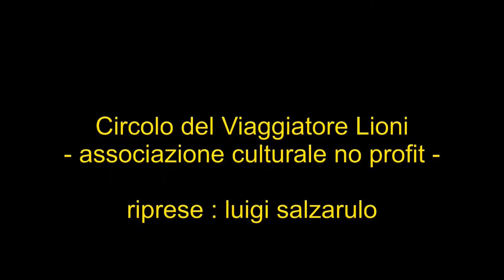VERNAZZA - CINQUE TERRE (La Spezia-Italy) - patrimonio UNESCO - Parco Nazionale delle Cinque Terre -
Vernazza è un comune italiano di circa 850 abitanti della provincia della Spezia in Liguria. Partendo da occidente, è il secondo dei paesi che costituiscono le Cinque Terre, incastonato in una baia tra i comuni di Monterosso al Mare e Riomaggiore. Comprende anche il successivo borgo di Corniglia, sua frazione. Il territorio è  caratterizzato dai tipici terrazzamenti per la coltivazione della vite e fa parte del Parco nazionale delle Cinque Terre dichiarato dall’Unesco patrimonio dell’umanita’. fraterni saluti,luigi salzarulo. ( in viaggio con luigi salzarulo )